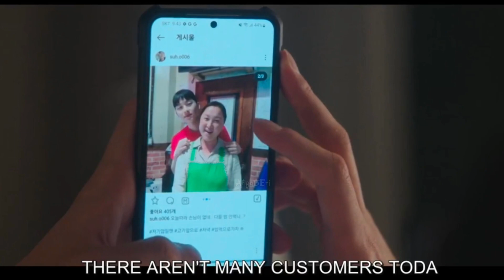Weak Hero Class 1 Episode 2 Explain in Malayalam